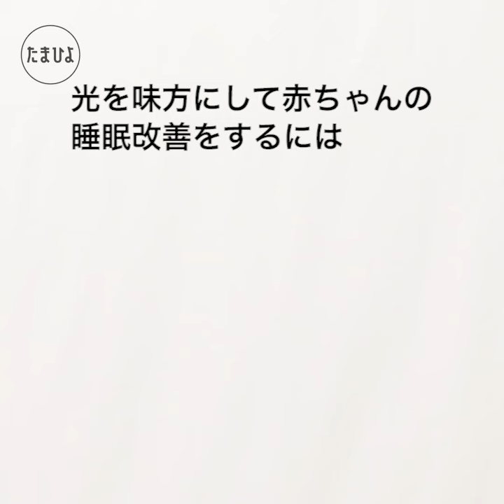どうしたら眠ってくれるの？赤ちゃんの睡眠改善【たまひよ公式】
赤ちゃんの寝かしつけ救世主は「光」だった！？
子育て中のママ・パパからつねに困っているという声があがるのが、赤ちゃんの睡眠。
どうしたら眠ってくれるの？歌ってみたり、揺らしてみたり、ママやパパ、ときには祖父祖母の手を借りたりする場合も。
それでも寝てくれない赤ちゃんの睡眠改善について、いますぐできることを日本人として初めて国際認定資格を取得した、乳幼児の睡眠コンサルタント・愛波文（あいばあや）さんに、聞いてみました。

この動画のたまひよONLINE記事はこちら↓
「たまごクラブ」「ひよこクラブ」の公式Youtubeチャンネルです。
このチャンネルでは、妊娠や子育てに関する様々な情報を発信していきます。

妊娠したら「たまごクラブ」、赤ちゃんが生まれたら「ひよこクラブ」の「たまひよ」は、
妊娠・育児期の「1000日間をもっと楽しく！」を応援します。

たまひよの各種サービス・SNSもチェック♪

↓「たまごクラブ」最新号をAmazonでチェック！

↓「ひよこクラブ」最新号をAmazonでチェック！

たまひよ公式SNS
～雑誌の撮影秘話や、妊娠・出産・育児情報をつぶやいています！

たまひよONLINE SNS
～たまひよONLINEで連載している妊娠育児マンガをご紹介！
～たまひよONLINE編集部おすすめ記事を配信中！